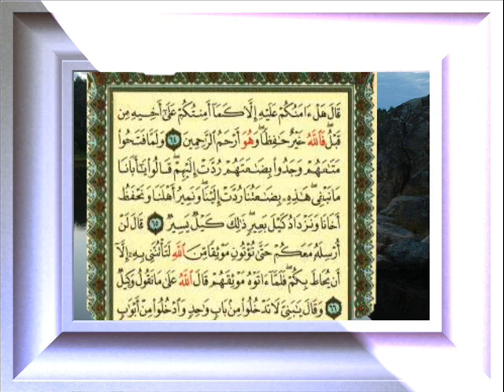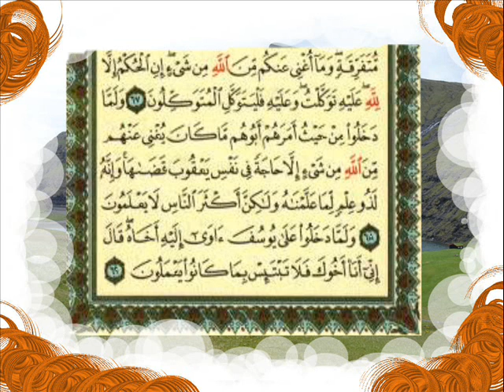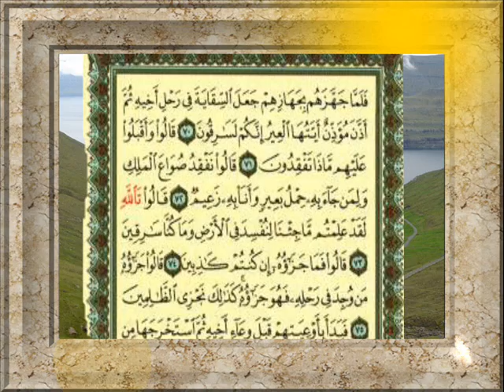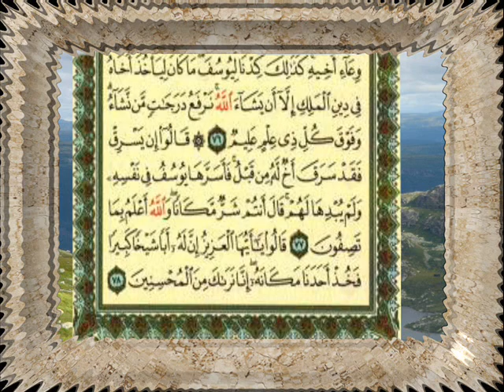القران الكريم سورة يوسف من الاية 64 الى الاية 78